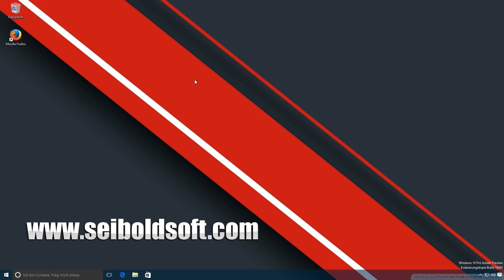GEWINNSPIEL!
IN DIESEM VIDEO:
Frage: Wie heißt das Erste Spiel welches wir gespielt haben?

:D

Vorbeischauen lohnt sich!